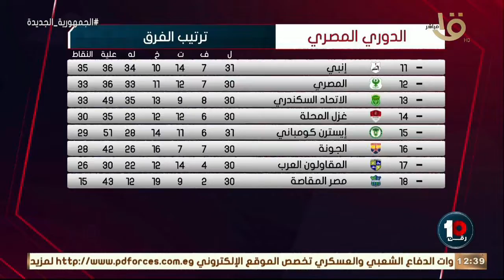مبحبش أتكلم عن نفسي كتير بس انا واخد 4 بطولات بره الأهلي والزمالك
🔥🔥🔥-مبحبش أتكلم عن نفسي كتير بس انا واخد 4 بطولات بره الأهلي والزمالك.. طارق العشري يعلق على عدم اهتمام الاعلام به 💣👇🏻